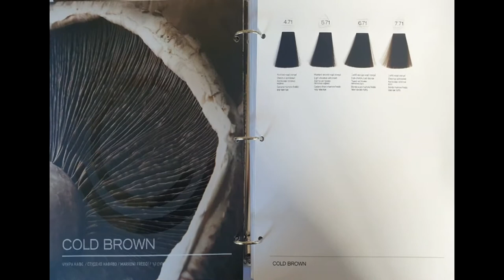피카,올렌시아~냄새없는,건강염색(새치커버,6.00,,),,,암모니아프리,,,NO-PPD,염색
피카,올렌시아(암모니아프리)~ 냄새없는~건강염색!!

★ 새치커버염색, 올렌시아 6.00+3.0(8:2)+ 6%, 1:1 = 30분,
★작품 : 머만들강사★

(7월출시---회원점을 모집합니다)
암모니아프리,헤어칼라, NO-PPD
암모니아프리,헤어칼라, NO-PPDㆍ
ㆍ
♧특징1♧
★두피따가움,가려움,알러지,
★냄새,눈시림,물빠짐,
★알러지없는 염색,
★암모니아프리,헤어칼라, 55Color
ㆍ
♧특징2♧
★암모니아,프리
★파라벤,프리
★알코올,프리
★실리콘,프리
★미네랄오일,프리
ㆍ
♧특징3♧
(7가지 순수한 식물성오일)
★올리브,
★해바라기,
★아마씨,
★아보카도,
★코코넛,
★마카다미아,
★아르간.